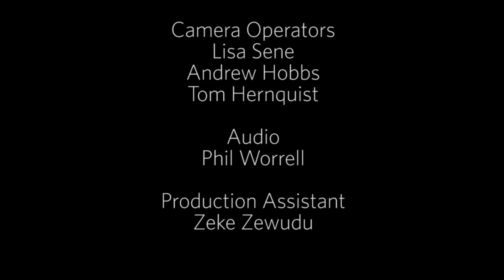Jazz 24/7 Presents — Geri Allen, A Tribute Concert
On February 16-17, 2018, Harvard University's Hutchins Center hosted “Timeless Portraits and Dreams: A Festival Symposium in Honor of Geri Allen.”

Geri: Genius, Grace and Fire — A performance curated by Terri Lyne Carrington featuring Carmen Lundy, Oliver Lake, Don Byron, Kris Davis, Tia Fuller and Esperanza Spalding was webcast live by Jazz 24/7 from WGBH on Saturday February 17, 2018.

Video Credits:

The Hutchins Center for African & African American Research

Tessil Collins
Producer

Philip Worrell
Director

Jason Lachappelle
Technical Director

Cameras
Maureen McNamara
Andrew Hobbs
Adam Van Voorhis